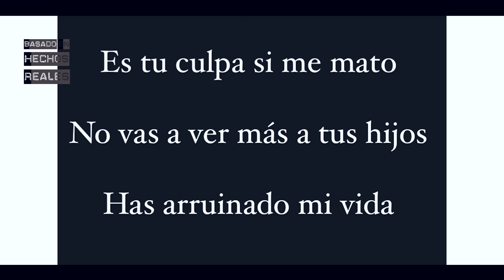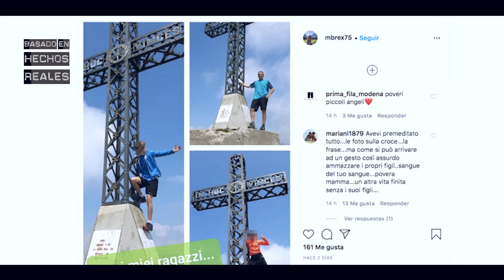Se Hizo Un Selfie Con Sus Hijos Antes De Matarlos Para Hacer Daño A Su Exmujer / Mario Bressi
Mario Bressi era un padre atento y cariñoso pero cuando su esposa le pidió el divorcio quiso hacerle daño con lo que más quería, sus hijos.